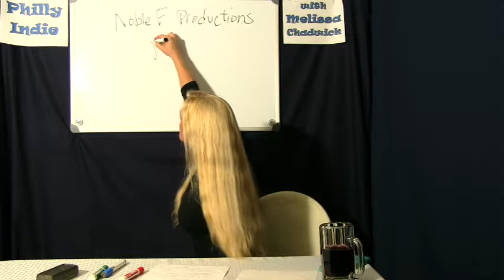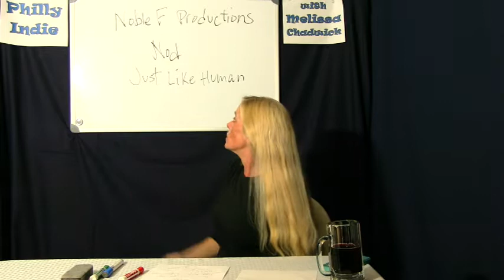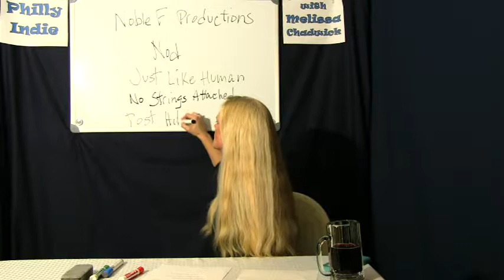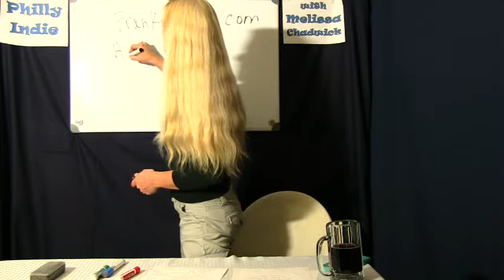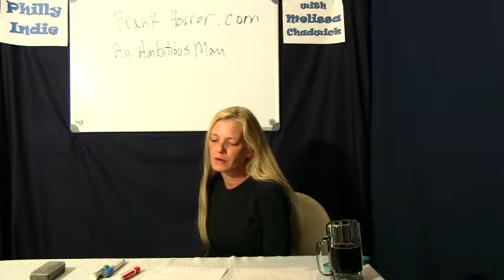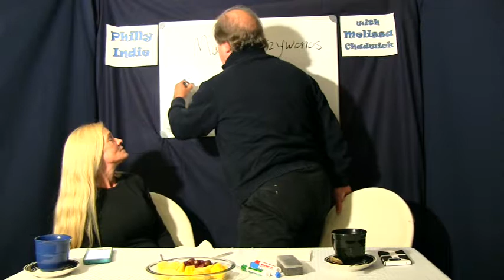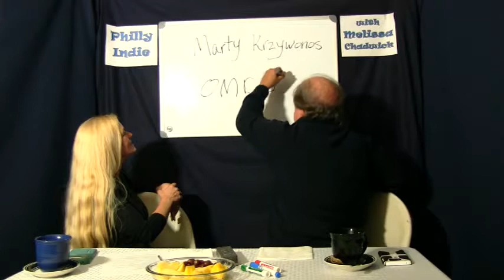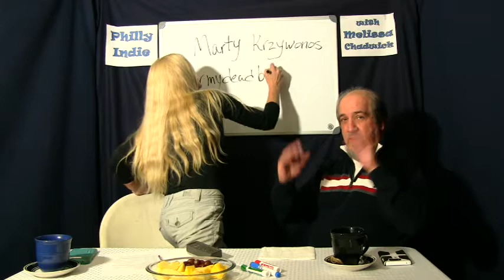Philly Indie with Melissa Chadwick - Ep4 Marty Krzywonos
Philly Indie with Melissa Chadwick
Episode 4
With Special Guest Marty Krzywonos, Writer/Director/Producer and Star of Mazurkas!